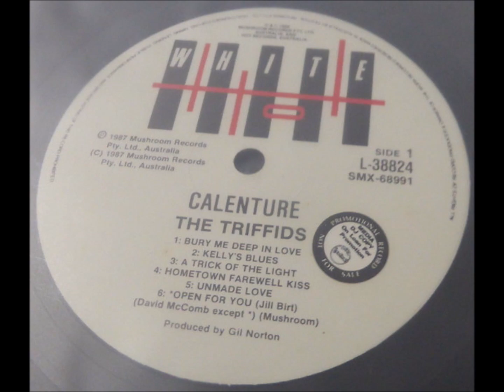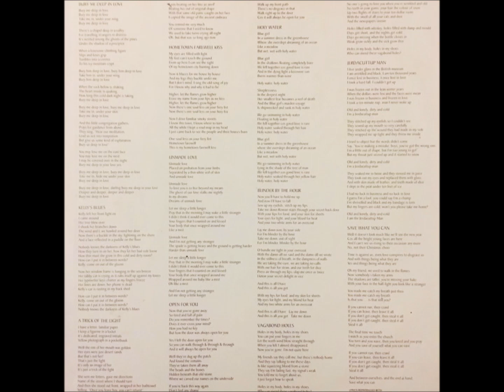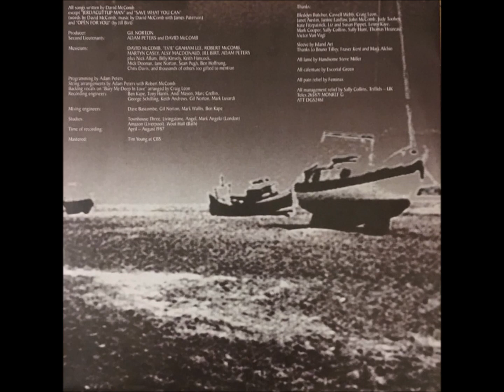1-13-The Triffids-Baby Can I Walk You Home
The Triffids – Calenture
Label: PIAS – TRIFFCD4
Format:
2 x CD, Album, Deluxe Edition, Reissue, Remastered
Country: UK & Europe
Released: 2017
Genre: Rock, Pop
Style: Alternative Rock
1-1  Bury Me Deep In Love
1-2  Kelly's Blues
1-3  A Trick Of The Light
1-4  Hometown Farewell Kiss
1-5  Unmade Love
1-6  Open For You
1-7  Holy Water
1-8  Blinder By The Hour
1-9  Vagabond Holes
1-10  Jerdacuttup Man
1-11  Calenture
1-12  Save What You Can
1-13  Baby Can I Walk You Home
1-14  Region Unknown
1-15  Love The Fever
1-16  Bad News Always Reminds Me Of You
1-17  Everything You Touch Turns To Time
2-1  Bury Me Deep In Love (Rehearsal Demo)
2-2  Kelly's Blues (Rehearsal Demo)
2-3  A Trick Of The Light (Rehearsal Demo)
2-4  Hometown Farewell Kiss (Rehearsal Demo)
2-5  There Must Be A Curse On Me (Studio Demo)
2-6  Open For You (Rehearsal Demo)
2-7  Burned (Studio Demo)
2-8  Blinder By The Hour (Rehearsal Demo)
2-9  Vagabond Holes (Rehearsal Demo)
2-10  Jerdacuttup Man (Rehearsal Demo)
2-11  Save What You Can (Studio Demo)
2-12  Calentura
Glass Mastered At – Sony DADC – A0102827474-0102
Glass Mastered At – Sony DADC – A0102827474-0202
2 Disc 24 Bit Remaster includes 5 bonus b-side tracks.

Disc 2 - A mythical 'Calenture' assembled from studio and rehearsal recordings.                                                                                     AND                                                                                                                                                                      The Triffids – Calenture
Label: Island Records – 208 736
Format:
Vinyl, LP, Album, Stereo
Country: Europe
Released: 1987
Genre: Rock
Style: Indie Rock, Folk Rock
A1  Bury Me Deep In Love
Arranged By [Backing Vocals] – Craig Leon
4:05
A2  Kelly's Blues 4:33
A3  A Trick Of The Light 3:51
A4  Hometown Farewell Kiss 4:33
A5  Unmade Love 4:01
A6  Open For You 3:07
B1  Holy Water 3:18
B2  Blinder By The Hour 4:25
B3  Vagabond Holes 3:55
B4  Jerdacuttup Man 4:43
B5  Calenture 1:11
B6  Save What You Can 4:30

    Distributed By – BMG Ariola
    Record Company – Ariola Eurodisc GmbH
    Pressed By – Sonopress
    Printed By – TOPAC
    Published By – Hot Music
    Published By – Warner Bros. Music Ltd.
    Recorded At – Townhouse 3
    Recorded At – Livingston Studios
    Recorded At – Angel Studios
    Recorded At – Mark Angelo Studios
    Recorded At – Amazon Studios
    Recorded At – The Wool Hall
    Mastered At – CBS Studios, London

    Arranged By [Strings] – Adam Peters, Robert McComb
    Co-producer – Adam Peters, David McComb
    Engineer – Andi Mason*, Ben Kape, George Schilling*, Gil Norton, Keith Andrews, Marc Crellin, Mark Lusardi*, Tony Harris
    Engineer [Mixing] – Ben Kape, David Bascombe, Gil Norton, Mark Wallis
    Lyrics By – David McComb (tracks: B4, B6)
    Management – Sally Collins
    Mastered By – Tim Young
    Music By – David McComb (tracks: B4, B6), James Paterson (tracks: B4, B6)
    Performer – Adam Peters, Alsy MacDonald, Ben Hoffnung*, Billy Kinsely, David McComb, "Evil" Graham Lee*, Jane Norton, Jill Birt, Keith Hancock (2), Martyn Casey*, Mick Doonan, Nick Allum, Robert McComb, Sean Pugh
    Producer – Gil Norton
    Programmed By – Adam Peters
    Sleeve – Island Art
    Written-By – David McComb (tracks: A1 to A5, B1 to B3, B5), Jill Birt (tracks: A6)